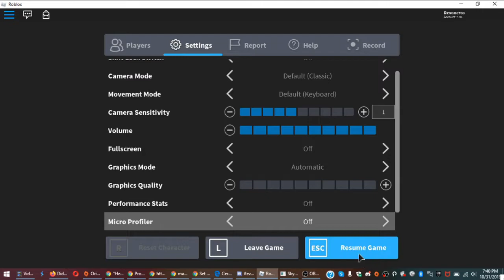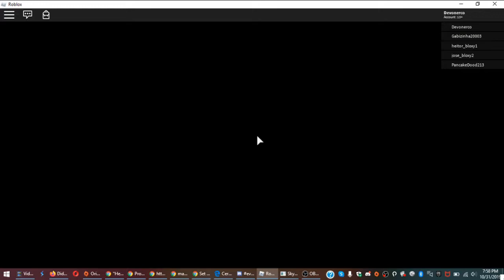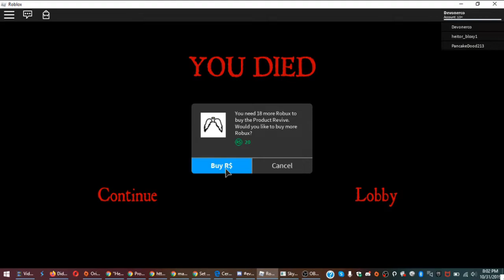I Knew It!!! | Halloween Special on Roblox Camping Trip Horror Game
Sorry it took so long! I was in between video editing software.